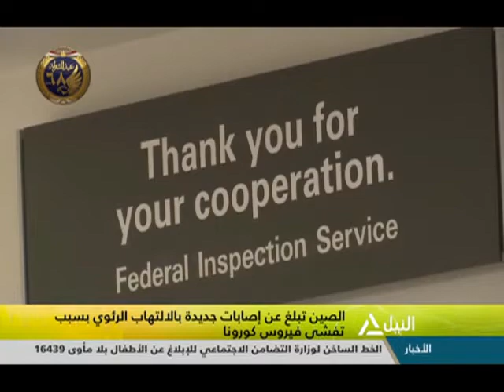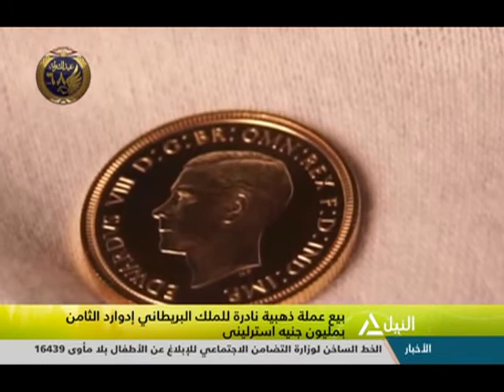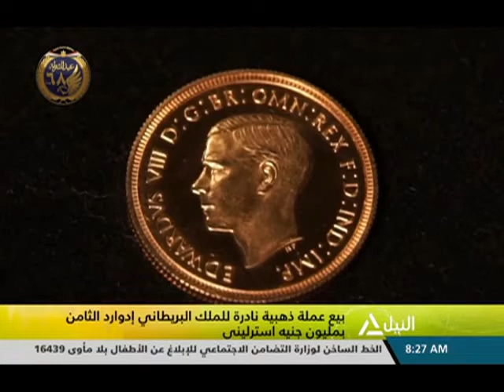هذا الصباح 18-1-2019 جولة الصباح